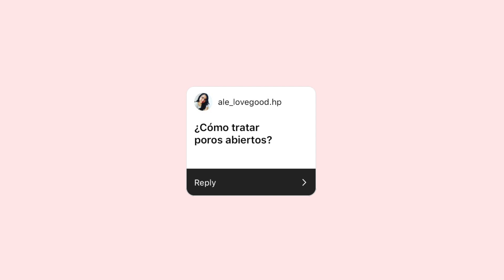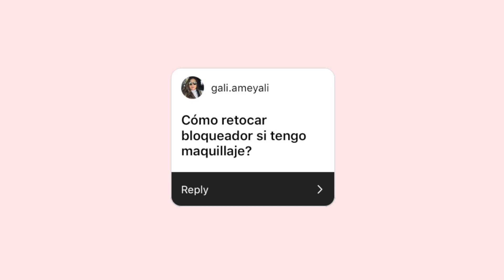¡Contestamos sus dudas más frecuentes en redes sociales! 😉 - Momiji Beauty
Te presentamos a Paty, la persona detrás del servicio al cliente en Momiji. También es nuestra meme queen y la persona detrás de nuestra cuenta de Twitter.